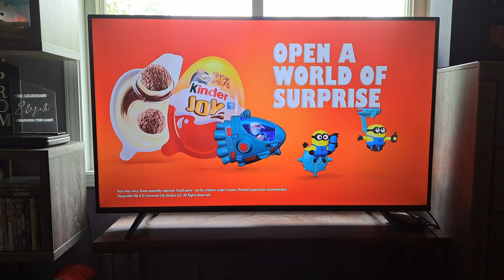Horizon: An American Saga (2024) - U.S. TV Spot ('make it or die')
The film should have more TV spots, but I only have selected this one right now.

Director: Kevin Costner
Screenwriter: Kevin Costner, Jon Baird,
Story: Kevin Costner, Jon Baird, Mark Kasdan
Cast:  Kevin Costner, Sienna Miller, Sam Worthington, Jena Malone, Owen Crow Shoe, Tatanka Means, Ella Hunt, Tim Guinee, Danny Huston, Colin Cunningham, Scott Haze, Tom Payne, Abbey Lee, Michael Rooker, Will Patton, Georgia MacPhail, Douglas Smith, Luke Wilson, Isabelle Fuhrman, Jamie Campbell Bower, Alejandro Edda, Wasé Winyan Chief, Michael Anganaro, Angus Macfadyen, Jon Beavers, Alex Nibley, Kathleen Quinlan, Etienne Kellici, Amos Jason Charging Cloud, Bodhi Okuma Linton, Gregory Cruz, James Russo, Jeff Fahey, David O’Hara, Chris Conner,  Leroy M. Silva , Bernardo Velasco , Tom Everett , Glynn Turman, Giovanni Ribisi
Distributor:  Warner Bros. Pictures, New Line Cinema
World Premiere Date:  May 19, 2024 (Cannes Film Festival)
US Theatrical Release Date: June 28, 2024

tv trailer
tv commercial
American epic Western film